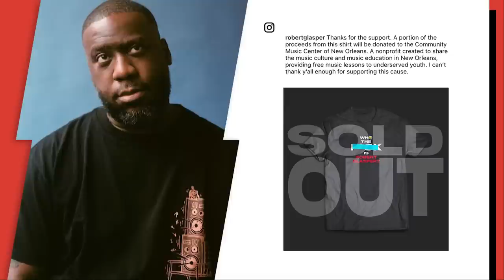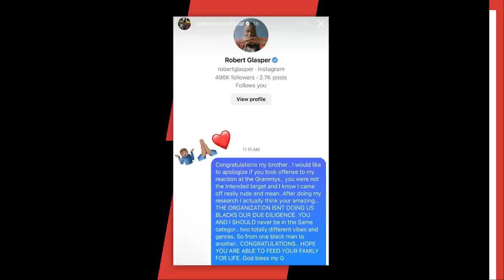Chris Brown’s “Who The F*ck Is Robert Glasper” Line Leads To Sold Out T-Shirt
Robert Glasper appears to be having the last laugh in his spat with Chris Brown after his t-shirts inspired by Breezy’s Grammy insult have officially sold out.

Script Written By: MARK ELIBERT
Video Edit: Alex Vasallo